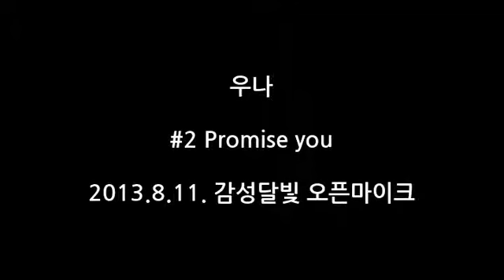감성달빛 오픈마이크 2013.8.11. 우나 - Promise you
우나 -  Promise you
감성달빛 오픈마이크
2013년 8월 11일 일요일